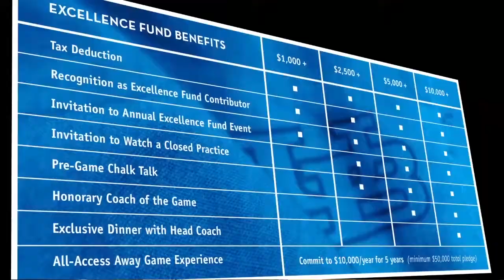UB BASKETBALL INSIDER EP 109: Segment 2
A profile of UB Men's Basketball Player Nikola Rakicevic.